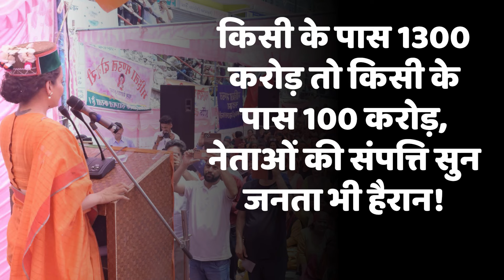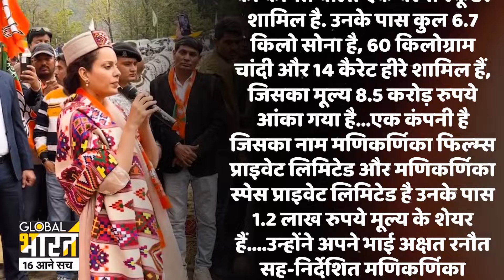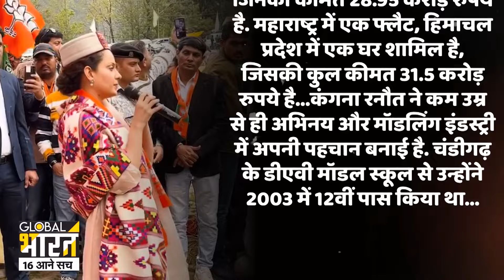Kangana Ranaut Net Worth: कंगना रनौत की संपत्ति देख उड़ जाएंगे होश , झांसी की रानी तो अरबपति निकली!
फिल्मी पर्दे की झांसी की रानी, उद्योगपति नवीन जिंदल, से लेकर कई उम्मीदवारों की संपत्ति का ब्योरा सुनकर जनता का सिर चकरा जाता है...BJP उम्मीदवारों में जिनकी खूब चर्चा हो रही हैं उनमें कई नाम है...सबसे पहला ‘झांसी की रानी’ कंगना की बात करते हैं, कंगना रनौत बीजेपी की फायरब्रांड नेता है, ज्यादातर लोग इस गलतफहमी में रहते है कि कंगना रनौत अगर चुनाव हार जाएंगी तो क्या करेंगी, फिल्म तो चलती नहीं है फिर कही नौकरी करेंगे, तो उनकी गलतफहमी आज दूर हो जाएगी!